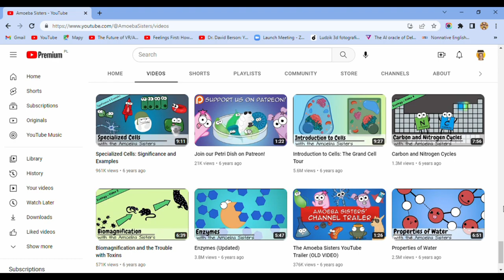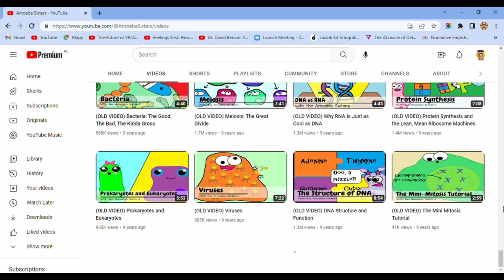Learn from Inspiring Women in Science on YouTube!🎯@AmoebaSisters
They are two sisters on a mission to demystify science with humor and relevance by creating videos, GIFs, comics, and resources.
Their content is focused on high school biology (Pinky is a former high school biology teacher). They're for anyone wanting to learn biology!